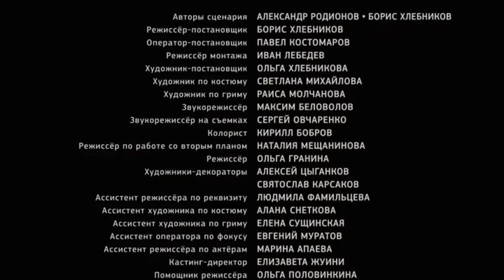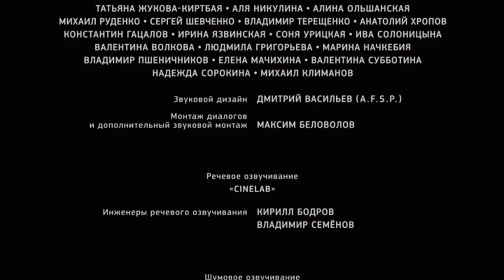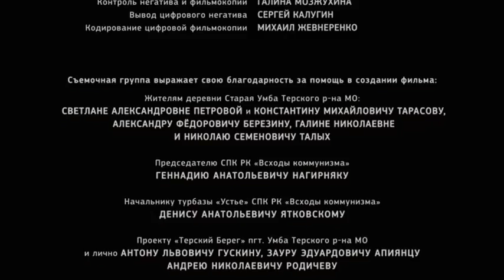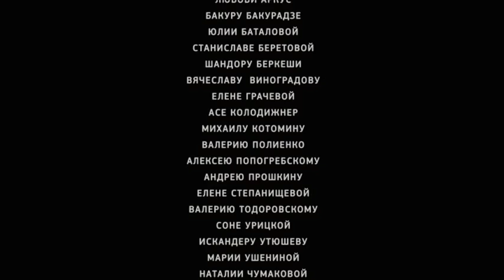Dolgaja Schastlivaja Zhizn 2013 Nastya